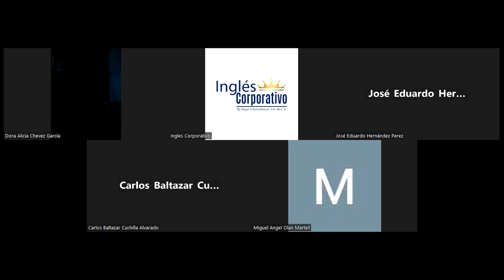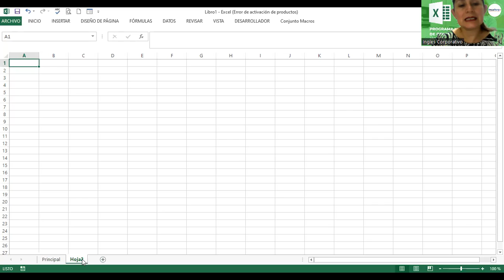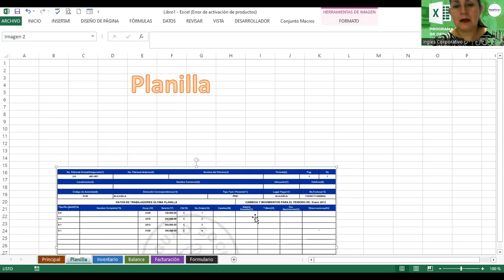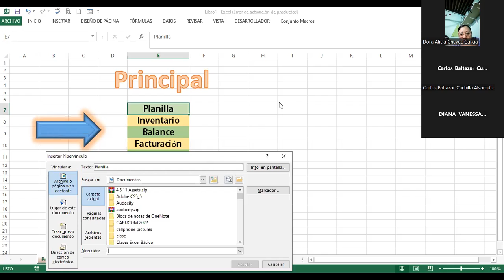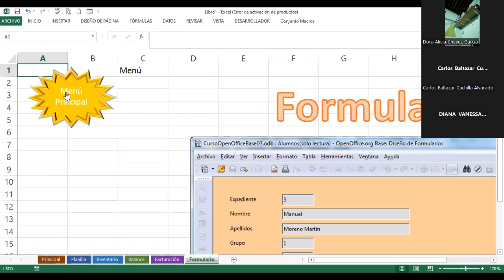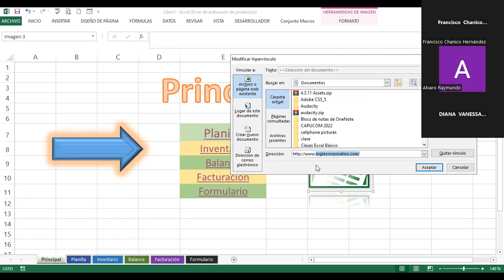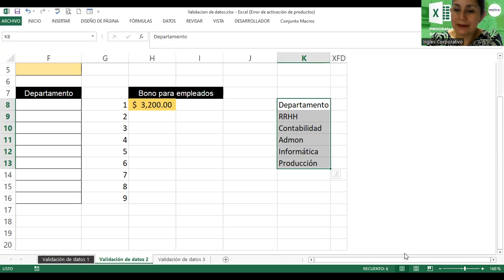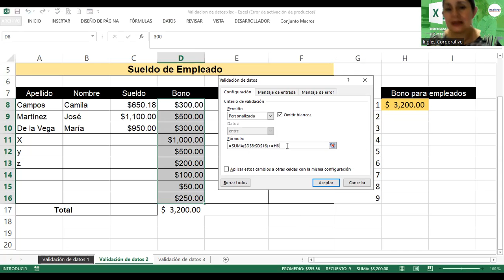Sesión 10-10102023-EXI-02-8-9-PM-09-2023 -Alvarado-Crear Índices